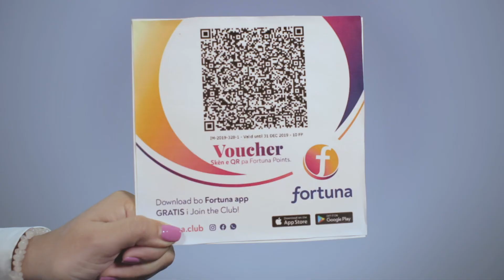"Scan" QR Code ku bo Fortuna App